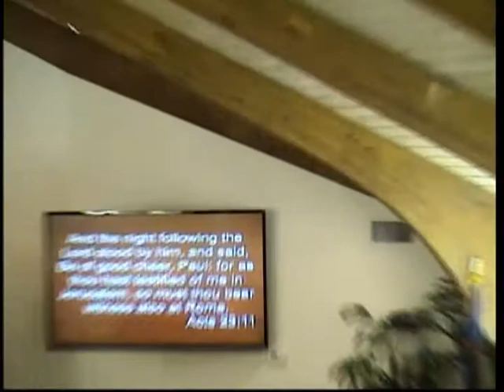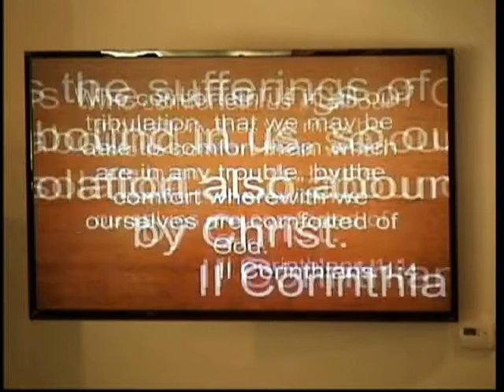Acts Series: October 9th 2016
Bro. Kim continues his series through the book of Acts.